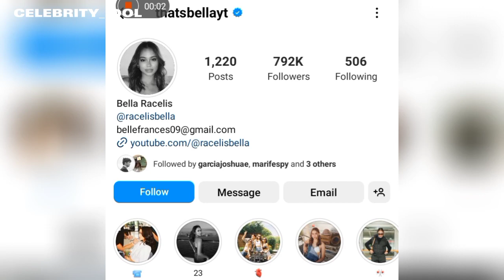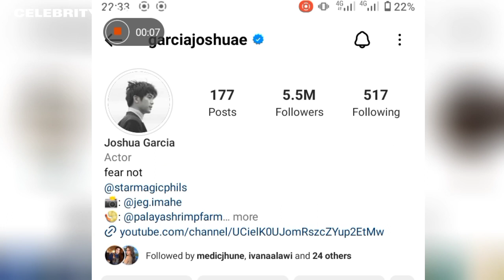Joshua Garcia at rumored GIRLFRIEND na si Bella Racelis, hiwalay na daw? tuloy ang pila 😱🤔💔